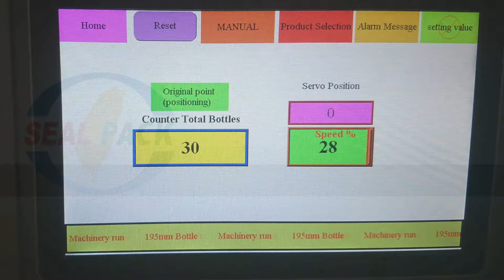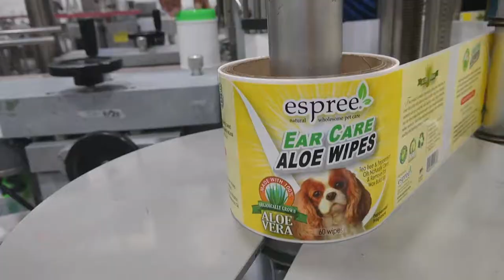Jar Automatic Sealing Machine SP-8305B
現場驗收測試 (Site Acceptance Test, SAT)

Serial 機器編號: 3475
Drawing 圖號: 18CMEAB
Model 機器型號: 8305B
MFG Date 出廠日期: 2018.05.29

Country 國家: USA 美國
Agent 代理商: Packaging Equipment Solution凱撒克
Contract Packager 代工廠: NA
Client 客戶: Espree (Compana Pet Brands)
User 買主: Espree (Compana Pet Brands)

Product 產品: Wipes 濕紙巾
Package 包裝: Jar 廣口罐
Package Material 包裝材質: HDPE
Package Dimension 包裝尺寸:
口徑 ? x 高 ?mm ; Volume 容量: ?oz = ?mL = ?g

Capacity 產能:
5 jars 罐 * 5 - 6 cycles 次 / min 分鐘 = 1,500 - 1,800 jars 罐/hour 小時